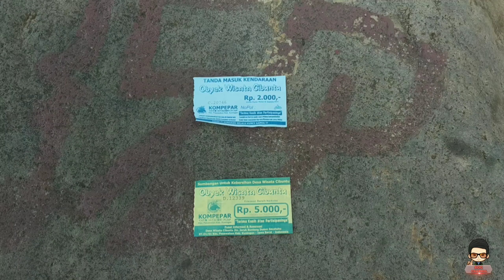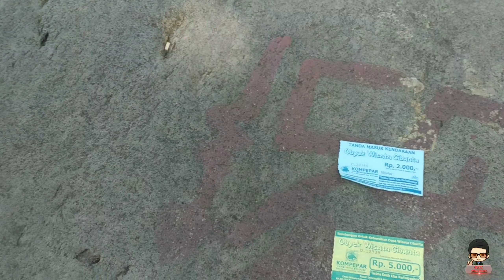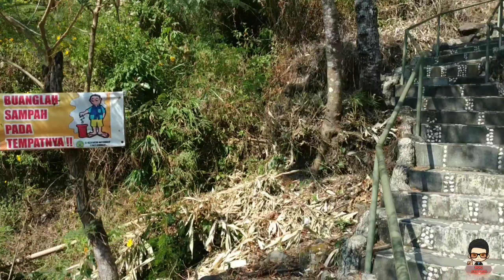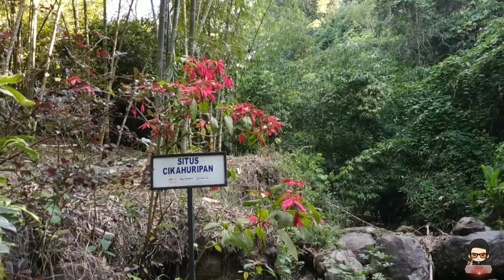Wisata cibuntu kuningan - Curug Gongseng - sumber mata air Cikahuripan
Wisata cibuntu yang terletak di kecamatan pesawahan, Kuningan Jawa barat. Untuk menuju ke wisata cibuntu kalau rute dari Cirebon tahapan nya adalah Cirebon - sumber (plangon) - Mandirancan - Paniis - Cibuntu dengan jarak tempuh +/- 30 Km.
Selain sumber mata air Cikahuripan, di wisata itu juga terdapat sebuah air terjun dengan ketinggian lebih dari 25 meter. Air terjun ini dinamakan Curug Gongseng, apalagi ditepian air terjun sudah di bangun tempat duduk dari semen yang melingkar mengitari.
Buruaaan gaes berkunjung ke wisata cibuntu, untuk tiket masuk masih tergolong murah hanya Rp. 5000,-/orang.